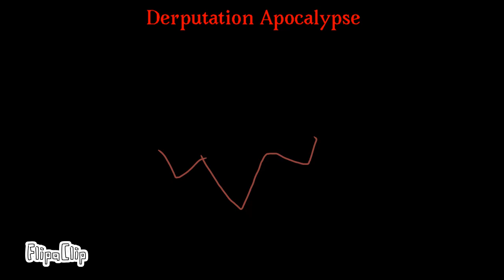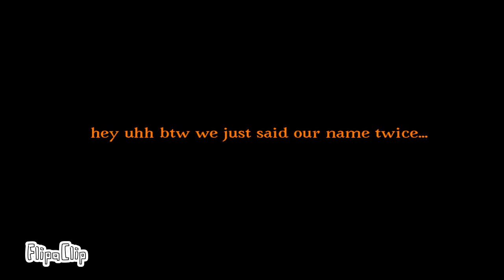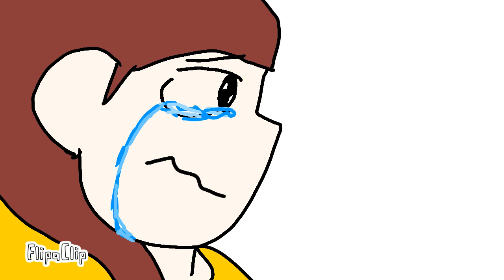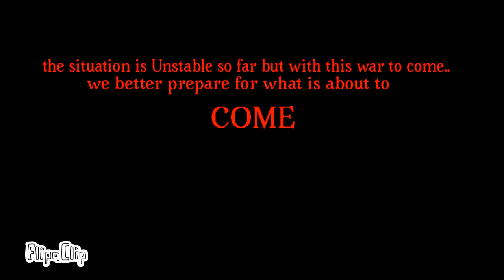Come Ep 4 S2 Derptale